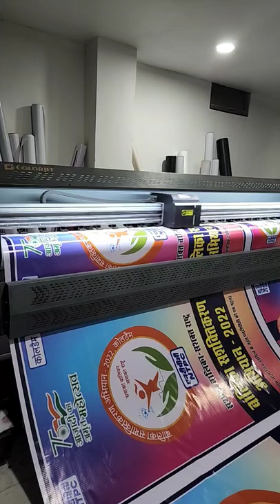Flex printing at reasonable price.